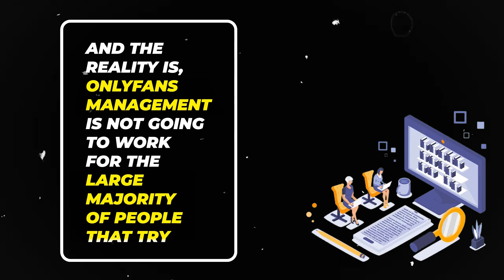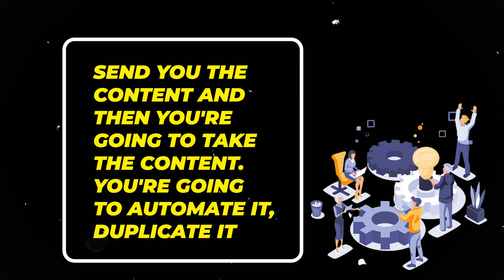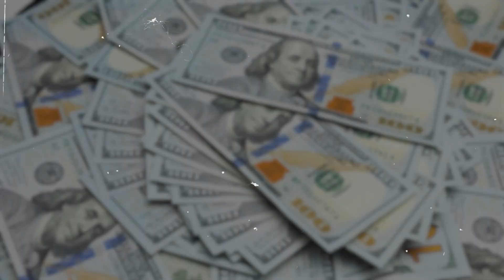Onlyfans management EXPOSED| Video editong